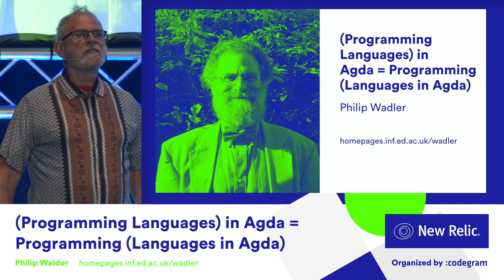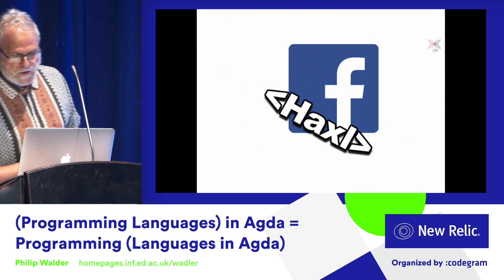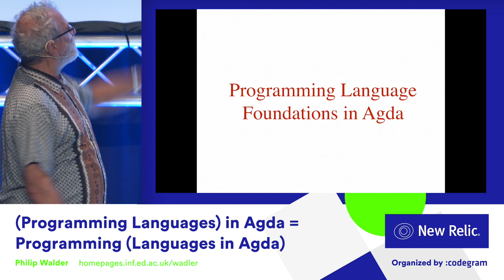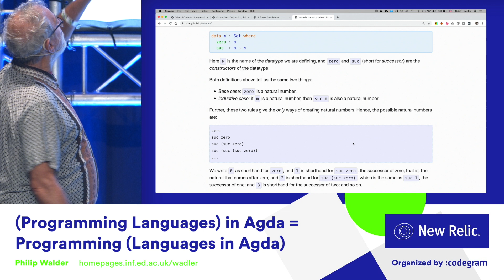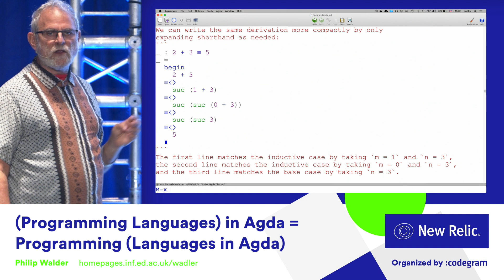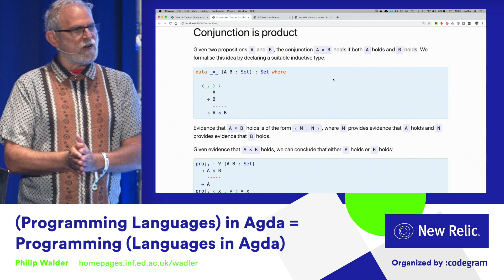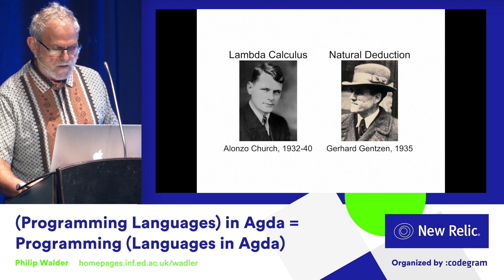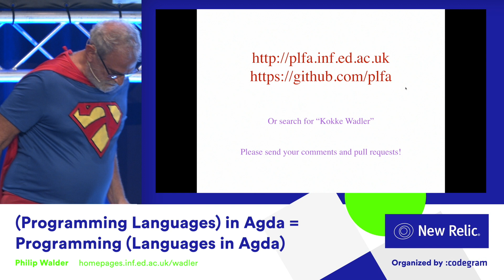(Programming Languages) in Agda = Programming (Languages in Agda) by Philip Wadler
The most profound connection between logic and computation is a pun. The doctrine of Propositions as Types asserts that propositions correspond to types, proofs to programs, and simplification of proofs to evaluation of programs. The proof of a conjunction is a pair, the proof of a disjunction is a case expression, and the proof of an implication is a lambda expression. Proof by induction is just programming by recursion. Dependently-typed programming languages, such as Agda, exploit this pun. To prove properties of programming languages in Agda, all we need do is program a description of those languages Agda. Finding an abstruse mathematical proof becomes as simple and as fun as hacking a program. This talk introduces Programming Language Foundations in Agda, a new textbook that is also an executable Agda script---and also explains the role Agda is playing in IOHK's new cryptocurrency.